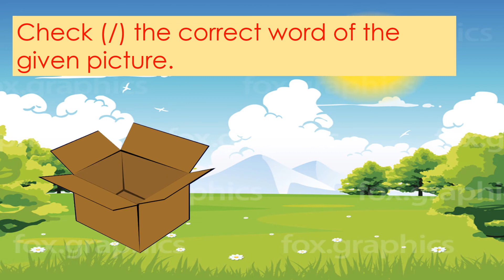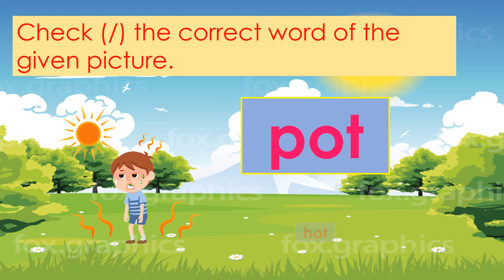CVC WORDS MEDIAL /Oo/ Teacher Berna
This video contains CVC Words with Medial /Oo/ sound.